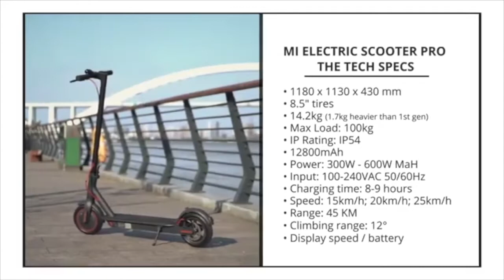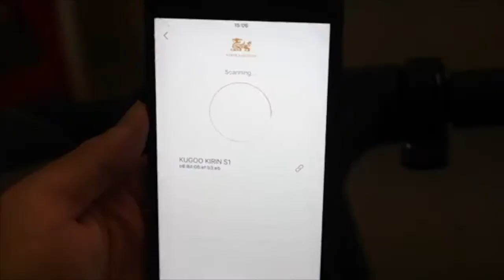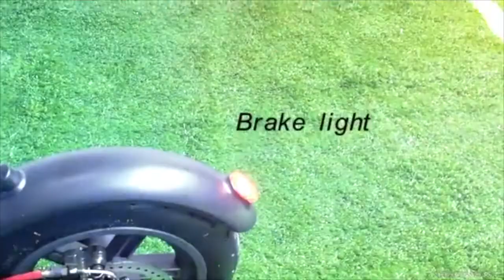XIAOMI M365 / MIJIA / XIAOMI PRO